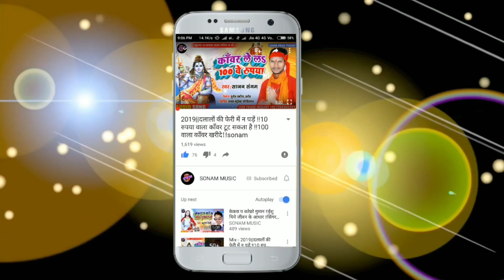आ गया सचिन मिक्चर का सबसे मंहगा विडियो//full hd 4k video 2020//सोनम म्यूजिक फॉर्बेसगंज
SONAMMUSICFORBISGANJ
Agar video acchha lage to

पप्पू पाण्डेय को मिला प्यार मे धोखा सुनकर आप चोंक जाओगे ।

प्रणाम भैया 👏👏👏👏👏👏👏👏👏👏👏👏👏👏👏👏👏👏👏👏👏👏👏👏👏👏👏👏👏
Please share my all song
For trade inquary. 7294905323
Song. लाइन मारब हो
Singer.सचिन  मिक्चर

Lric  . अखिलेश
Recording. Sonam music forbisganj

Lebel. Sonam music

Bansidhar chaudhry
Bansidhar chaudhry
Bansidhar chaudhry
Bansidhar chaudhry

Bansidhar chaudhry
Bansidhar chaudhry
Bansidhar chaudhry
Bansidhar chaudhry

Bansidhar chaudhry
Bansidhar chaudhry
Bansidhar chaudhry
Bansidhar chaudhry

Bansidhar chaudhry
Bansidhar chaudhry
Bansidhar chaudhry
Bansidhar chaudhry

SONAM MUSIC FORBISGANJ
  में आप सभी का स्वागत  है ।

धन्यवाद
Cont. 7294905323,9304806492